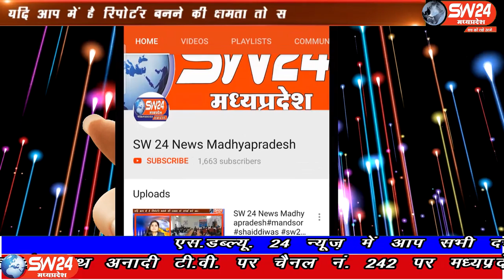SW 24 News Madhyapradesh vidisha kisan #12.04.2020vidisha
विदिशा जिले के ग्यारसपुर में किसानों की बैंकों में लंबी कतार लग रही है। ग्यारसपुर की बैंको में लगातार लोगो की भीड़ बढ़ती जा रही है ग्रामीण अंचलों से आए हुए किसान अपनी प्रधानमंत्री किसान सम्मान निधि की राशि निकालने के लिए आ रहे है